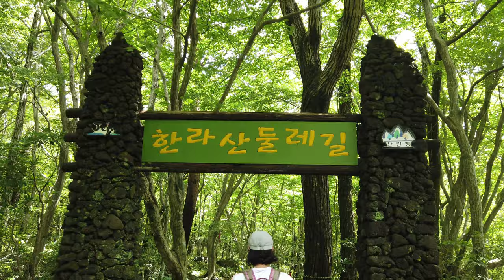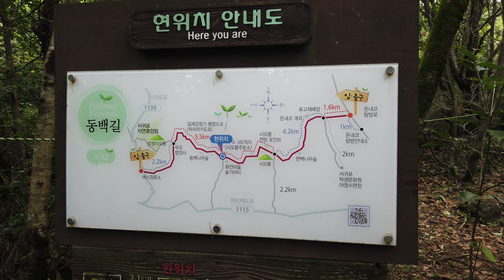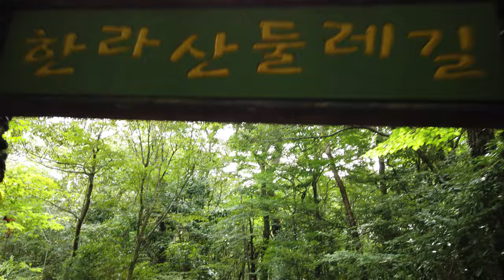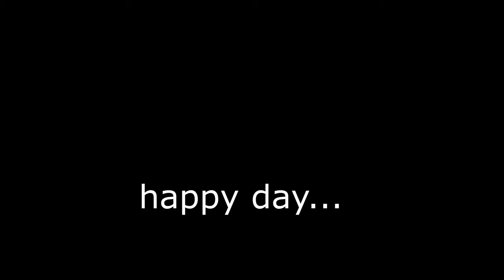무오법정사_한라산_둘레길